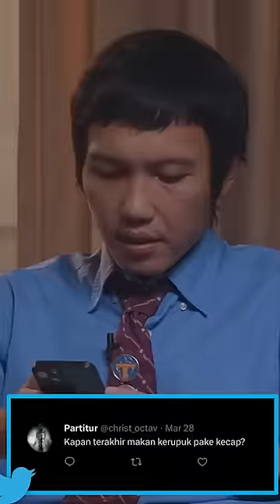MINTA DIGAMPAR: KUKUH ANTI BULLY?